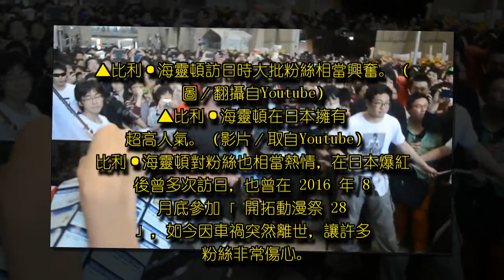「森之妖精」比利海靈頓 驚傳車禍逝世